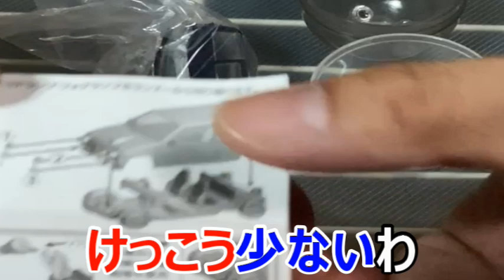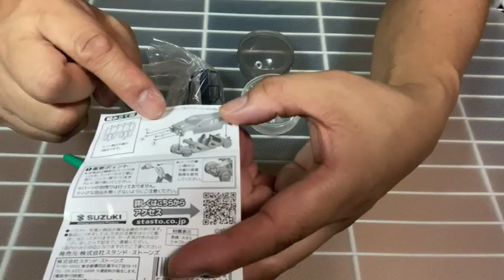伝説の名車アルトワークスがガチャガチャで爆誕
みなさんはアルトワークスという車をご存知でしょうか?
今のような電子制御の車と違い、いじり倒す事が可能だった名車
少しいじるだけで爆速の車に大変身
そんな車にもう一度乗ってみたいです

オープニング：パステルハウス
メインテーマ：のんびり探検
ガチャ紹介時のテーマ：おもちゃであそぼう
エンディングテーマ：popでかわいいダンス曲